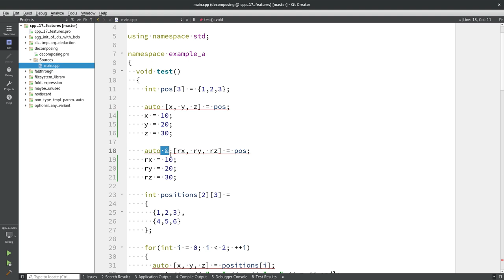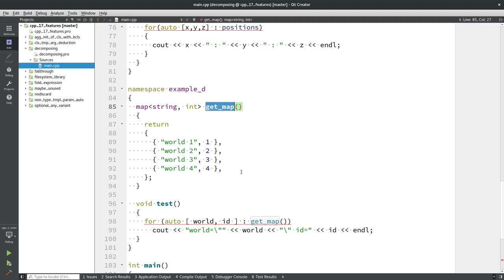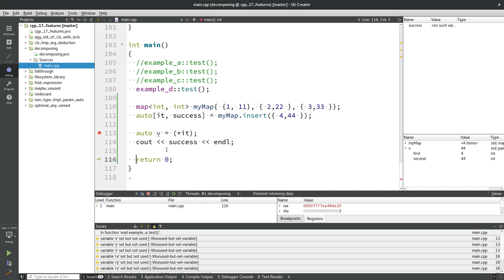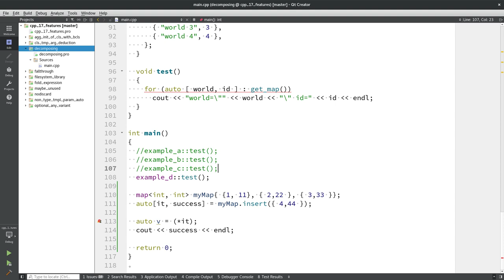C++17 #10 - Декомпозиция. Язык программирования с++17(с++ 17).